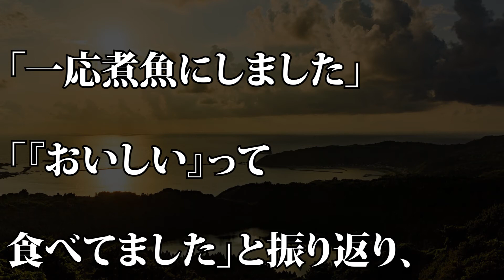【めざましテレビ】西島秀俊 息子との楽しかった思い出を語る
【動画説明】
2月17日に放送されたフジテレビ系『めざましテレビ』に西島秀俊がVTR出演し、番組のインタビューに答えた。